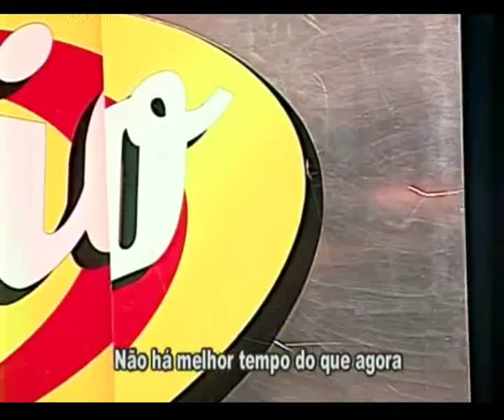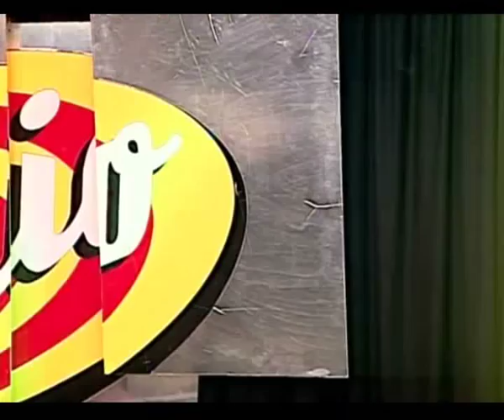Stryper live at Balaio TV show Part 6 Free